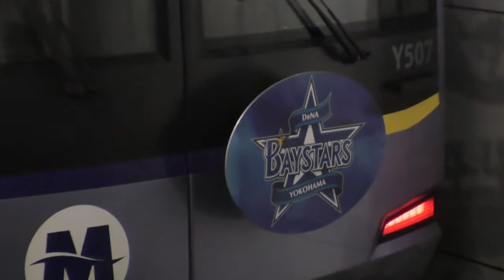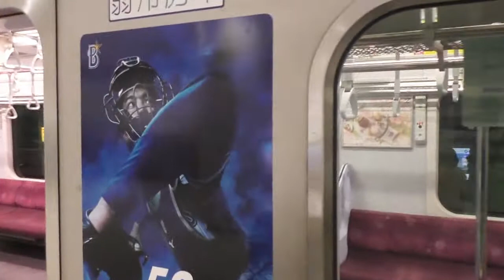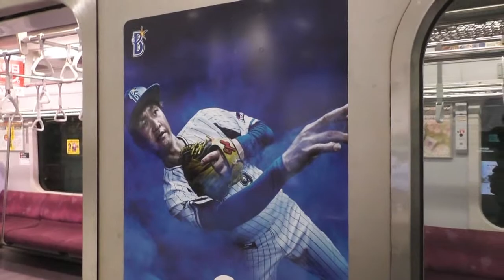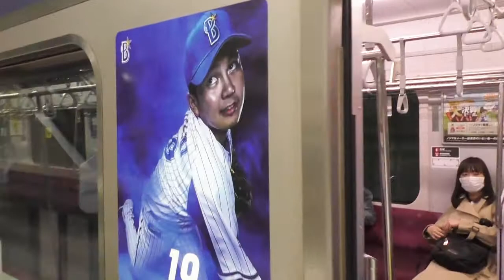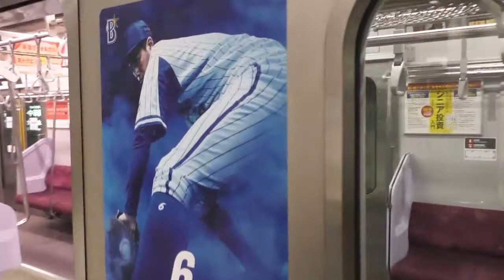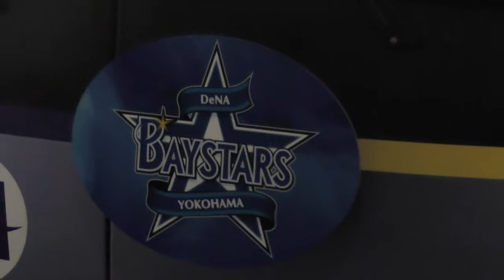きょうプロ野球開幕 ベイスターズトレイン2022 運行開始 横浜高速鉄道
プロ野球が今日から始まります。それに合わせるように、横浜高速鉄道ではベイスターズトレインを運行。今年こそ、優勝をお願いします。